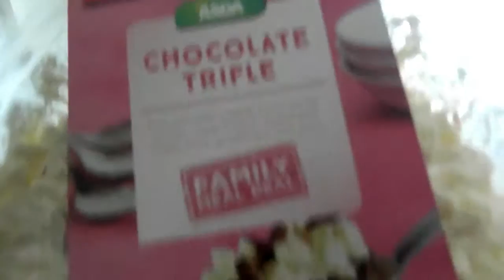ITS A KITTY KAT!!!!! | VLOG 41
▶ME KITTY AND SEEL WORLD OF ADVENTURE